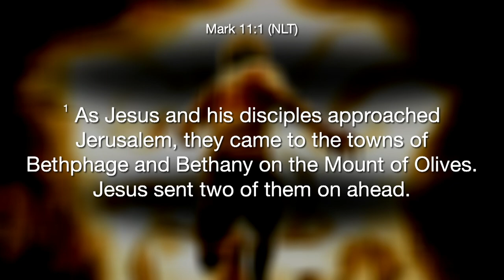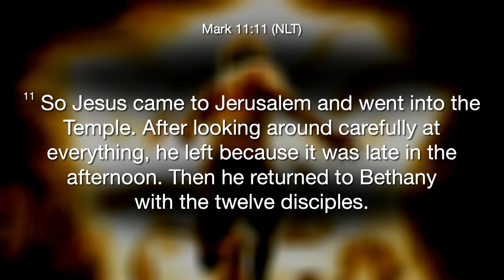“I Need a Ride or Die” | Dr. Stacy L. Spencer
“I Need a Ride or Die”

Mark 11:1-11

I believe that even in 2024 Jesus has some unfinished business but he’s still looking for a Ride or Die   but I got a feeling that some of you are unavailable because you are like this colt in this story.  Jesus needs you to be his Ride or Die but you are Tied up, belong to somebody else, you are unbroken, and you have never been ridden.  You are oblivious to the fact that you were created for more than what people have designated.  You are supposed to be used by God, but you are tied up to people who have limited expectations for your life.

1. Can you take a risk for Jesus?
2. Are you tied up in these streets?
3. What’s your response to nosy people?
4. Have you been Broken in?
5. What are you going to do when you and Jesus get there?

Dr. Stacy L. Spencer is the Chief Apostolic Officer of New Direction Christian Church in Memphis, Tennessee. The Olmstead, KY, native is a dynamic speaker, visionary, and author. His energetic and culturally relevant messages address the spiritual growth of the individual and issues in society. He has a passion to teach Kingdom living – to equip people with biblical guidelines and practical resources that can transform their lives and the world. New Direction Christian Church is a life-changing ministry focused on making individuals and the community at large better! All are welcome here!